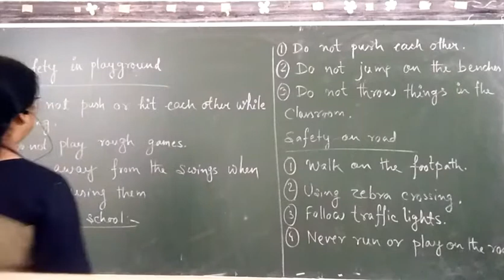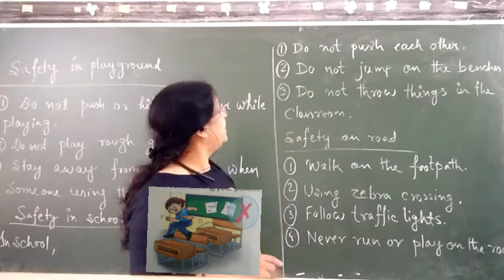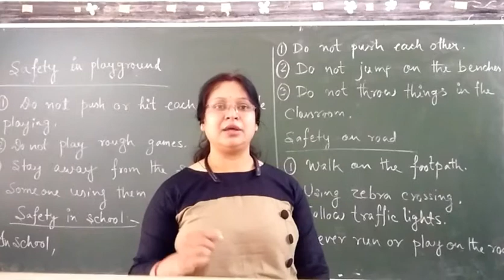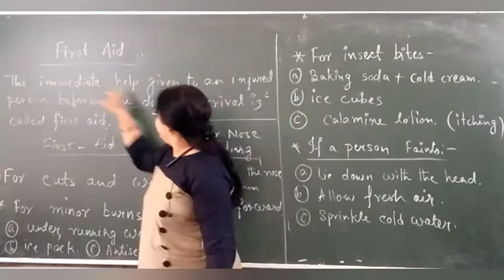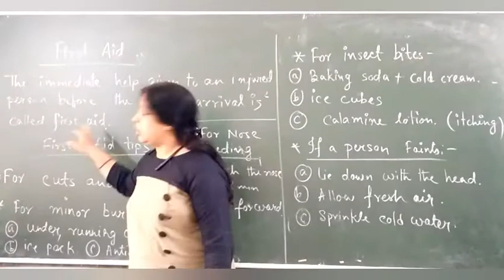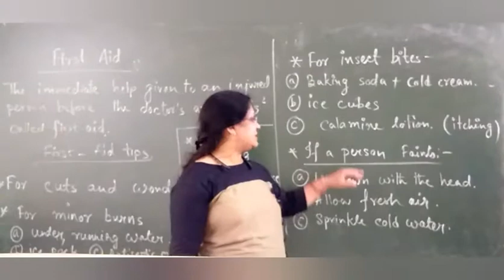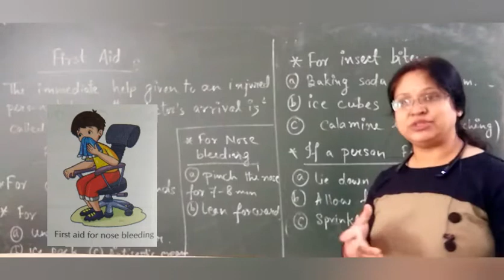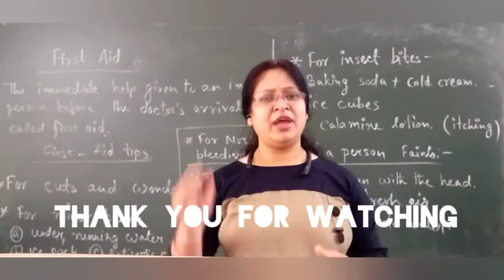Chapter 3 || Science || Safety and first aid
In case of a bleeding injury, lift the injured part above the person's body level and apply pressure on the region. Keep applying pressure until you reach the hospital. This helps control and eventually stop the bleeding. Make sure the person has a pulse and is breathing on the way to the hospital.